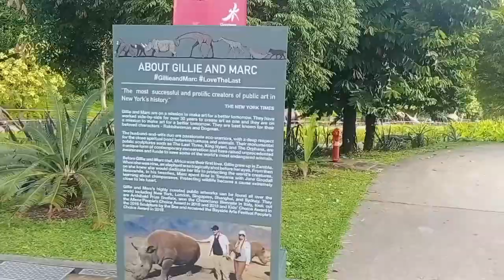Walking around at Gardens by the bay.singapore flower dome#gardens by the bay.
Thank you for your Love & Support#gardens by the bay#flower # Rose Romance